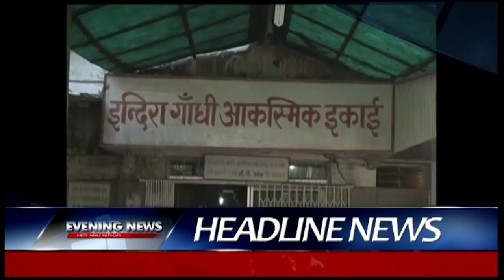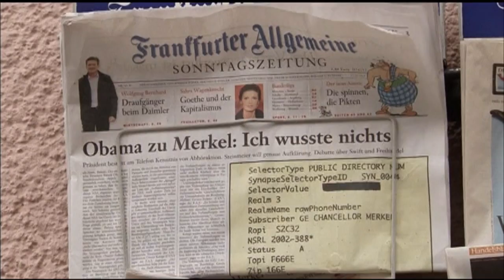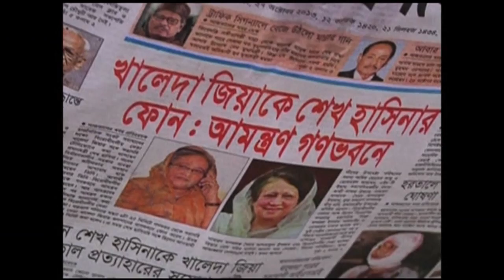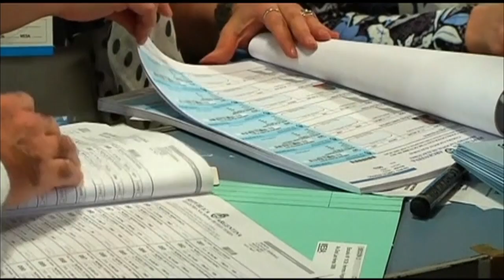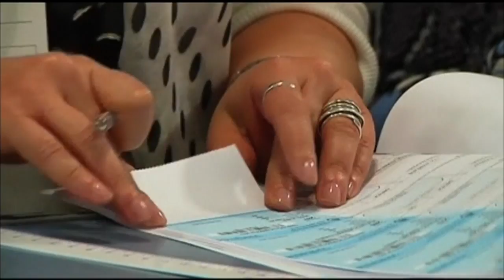VIETV - Evening NEWS - Oct 27, 2013 p1